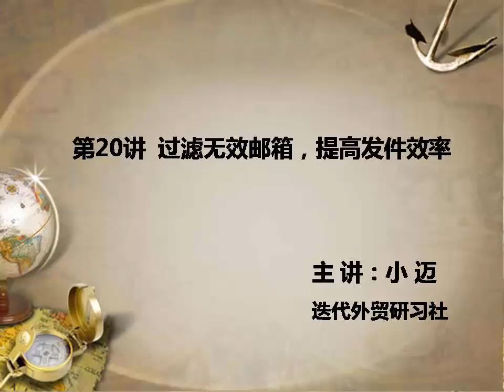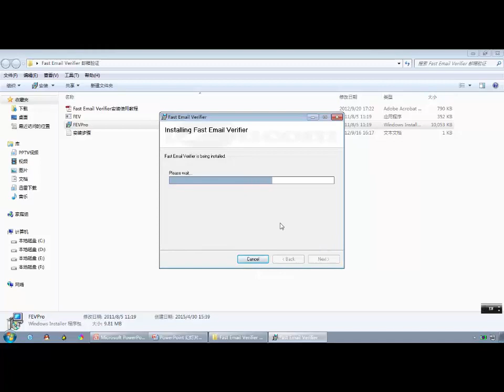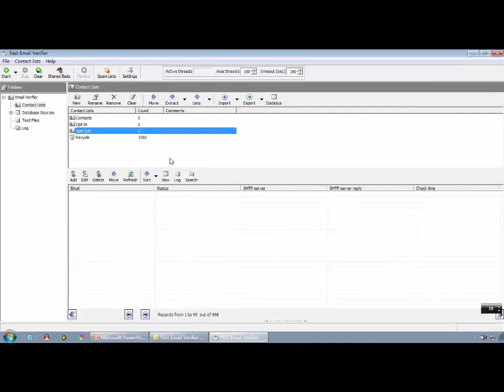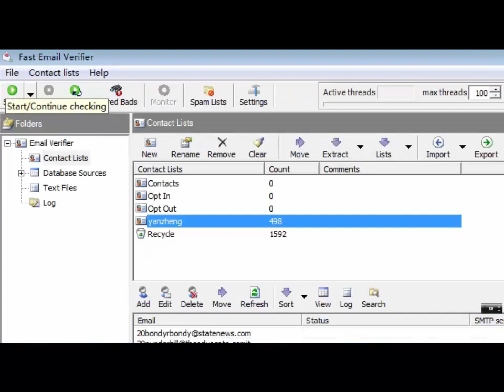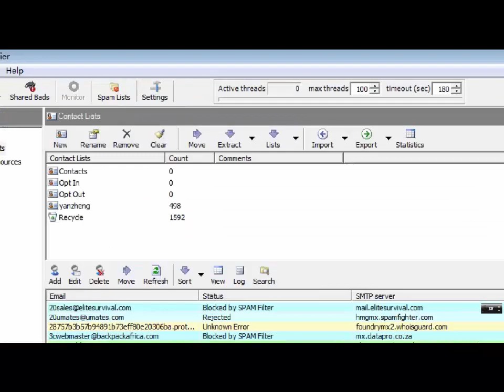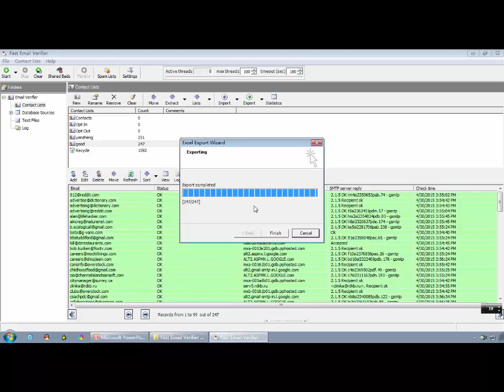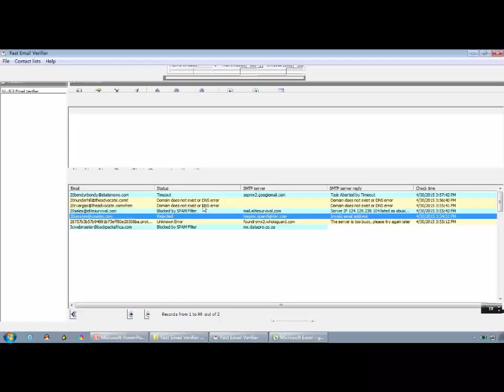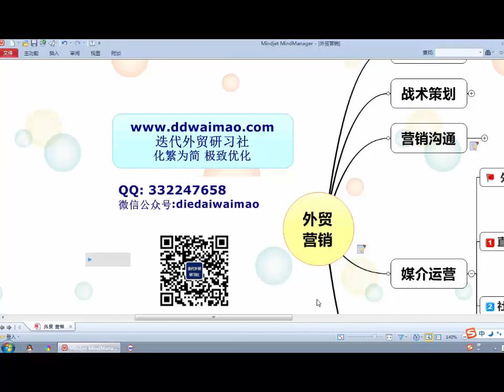crust food making machine